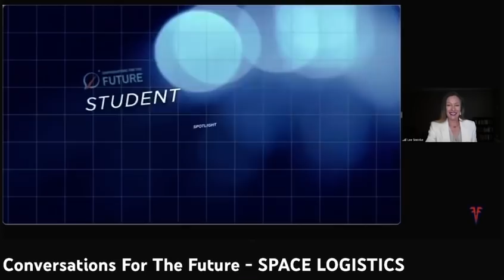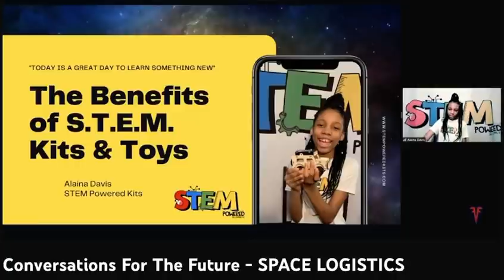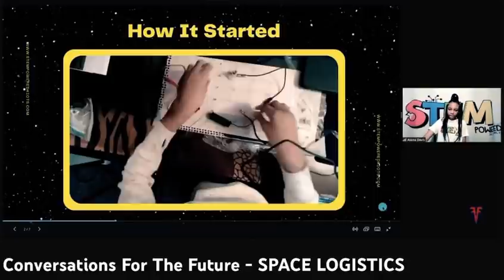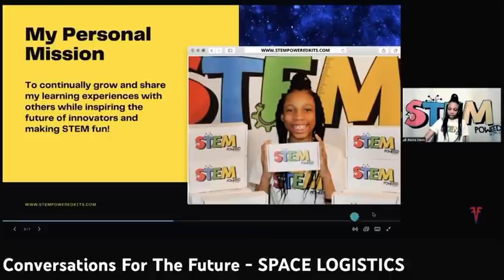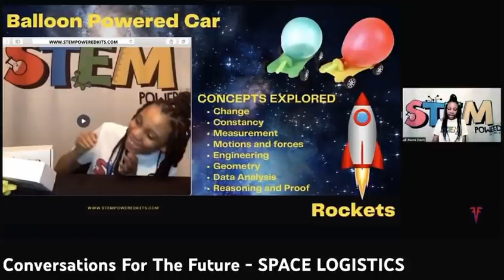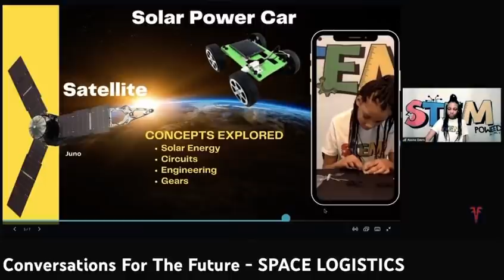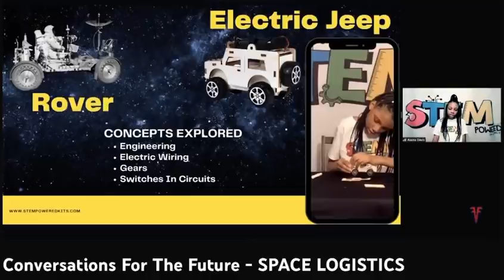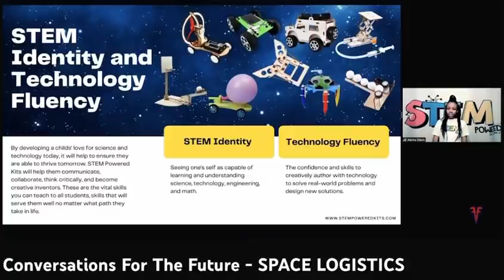STEM Powered Kits Presentation at Foundation For The Future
Today Student Spotlight at Foundation for the Future! I presented alongside some of the world's leading experts in space engineering, logistics, and policy.

Foundation For The Future was founded by Tim Chrisman, former CIA intelligence officer, Army intelligence officer and former intelligence advisor to the Joint Staff at the Pentagon.

This organization is pioneering America’s success in space through visionary space transportation and infrastructure projects. I specifically spoke on how the skills my stem kits develop might benefit someone who wants to design/build moon rovers, rockets and satellites… 👩🏾‍🚀🌍🌒💫🚀